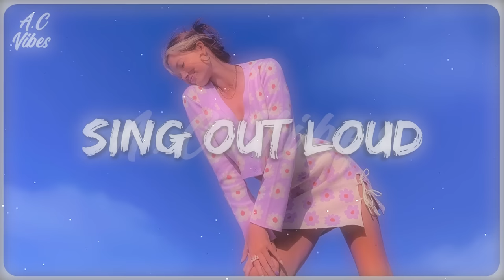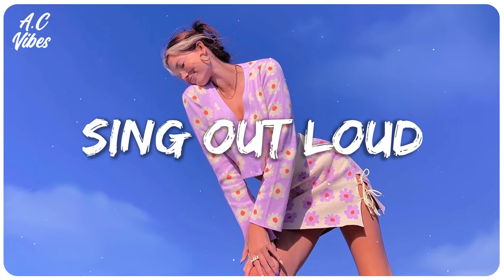Best songs to sing out loud ~ Good vibe songs to boost your mood